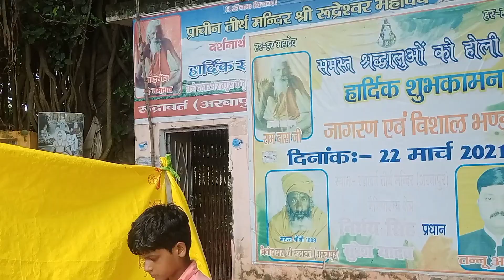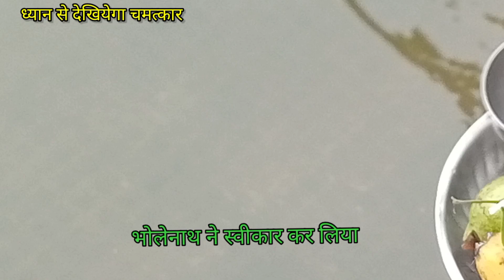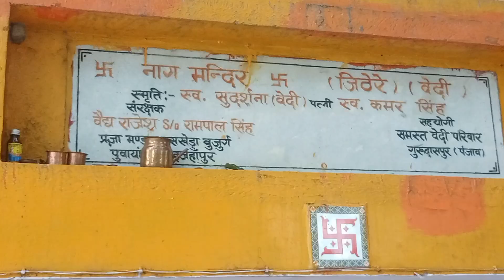|| नैमिषारण रुद्रव्रत चमत्कारी मंदिर || Naimish Rudravrat Chamatkari Mandir || Naimisharan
Your Important Queries:

Naimisharan Rudravrat temple
Naimish Chamatkari temple
Neemsar Bholenath temple
Naimisharan Chakra teerth
Naimisharan budget tour
Naimisharan tour guide
Naimisharan Famous temple
India Naimisharan Yatra
Naimisharan ka Rudravrat temple
Rudravrat temple kaise jaye naimisharan ke
Bholenath shwam dete hain Prasad

Your Queries Solved :

Indian famous temple
Indian mystery temple
Bholenath temple
Bhole baba famous temple
Indian temples
Neemsar bhole baba ka mandir
Char dham Yatra temple
HasTags :
..The Objective of this video is sharing of information.Please note our objective is not to hurt any sigments of any particular person, section or religion.These are relevations, storis , anecdotes, mysterious and information meant only for education purposes and we hope they had be taken likewise.